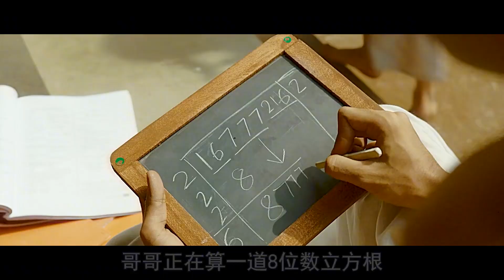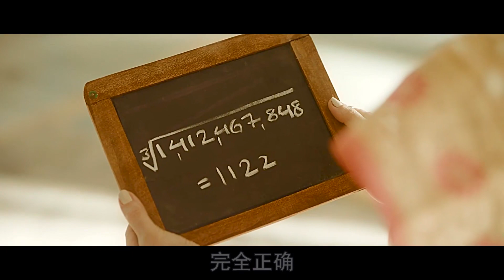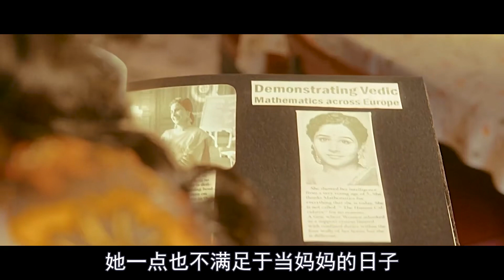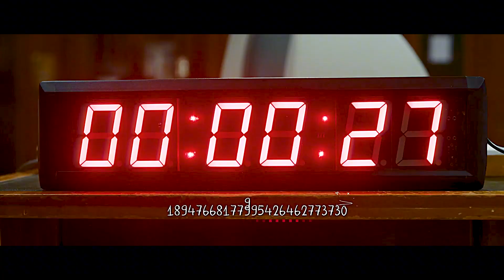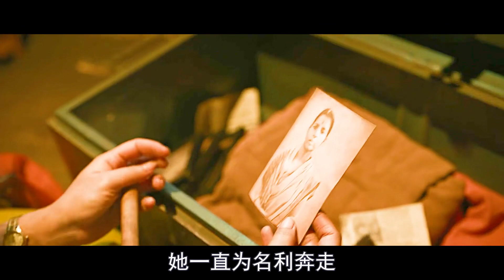天才女數學家，連計算機都算不過她，挑戰學術巔峰《人腦計算機》